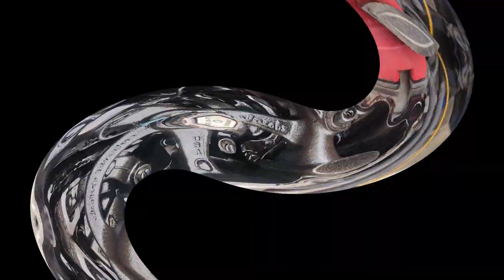Calibre de freno de motor Cummins N14 Celect Plus. Calibrating Engine brake (subtitles)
Breve tutorial sobre el calibre de freno de motor para Cummins N14 Celect Plus

Estoy formando un nuevo grupo de telegram, la idea es formar una comunidad de apoyo, y compartir nuestros conocimientos con quién lo necesita, comparto el